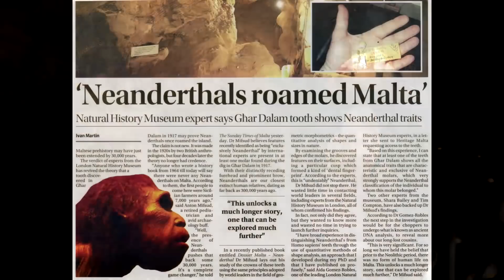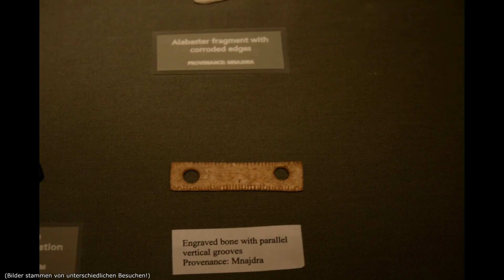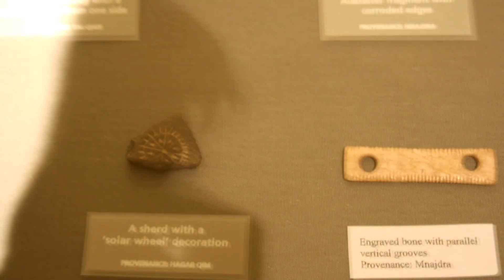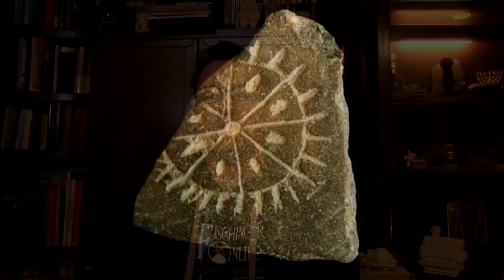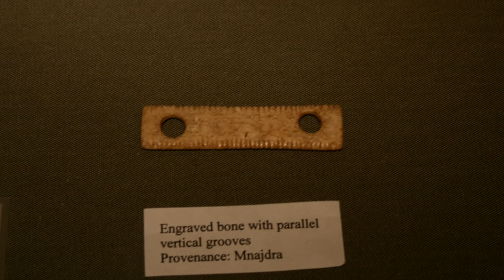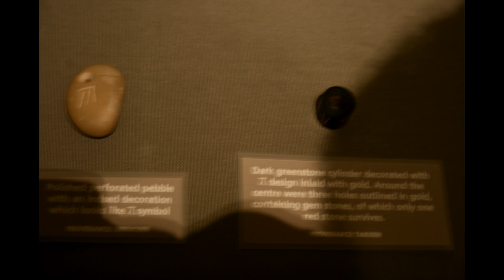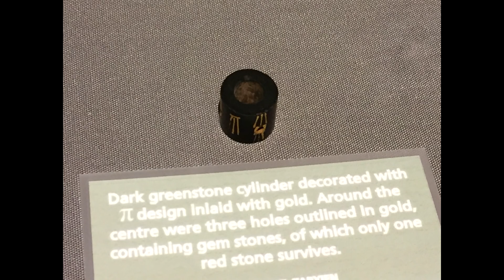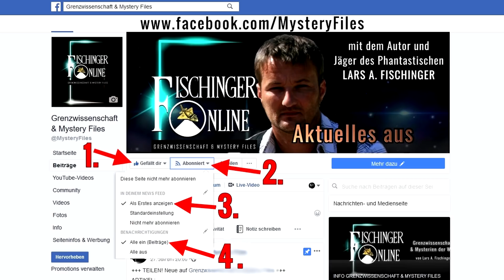Hightech der Steinzeit? - Fast 6000 Jahre alte Messtechnik auf der Insel Malta - Mystery Files #17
Bis in die Steinzeit geht die archäologische Geschichte der Insel Malta zurück. Sogar der Neanderthaler soll bereits dort gesiedelt habern. Lars A. Fischinger besuchte kürzlich die Insel Malta und entdeckte in einem Museum ganz nebenbei erstaunliche Artefakte, ewelche er in dieser Ausgabe von Mystery Files präsentiert.

Unterstütze unsere Arbeit, damit wir auch weiterhin gegen den Strom schwimmen können:

►per Unterstützerabo (mit Zugang zum Premiumbereich)
►per Banküberweisung:
NuoViso Filmproduktion